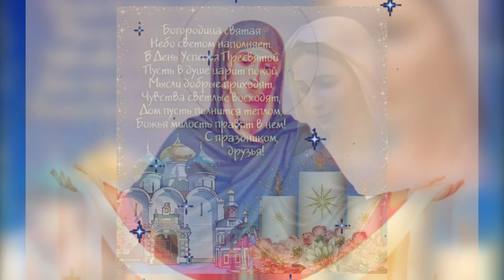Покров Пресвятой Богородицы и Приснодевы Марии 14 октября ! С праздником !!!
Великий праздник Русской Православной Церкви — Покров Пресвятой Владычицы нашей Богородицы и Приснодевы Марии празднуется ежегодно 14 октября по новому стилю.

BrainWoman- это мой второй канальчик!
Буду благодарно любой поддержки в развитии канала!!! Всем бусяки и чмоки чмоки 💖💖💖